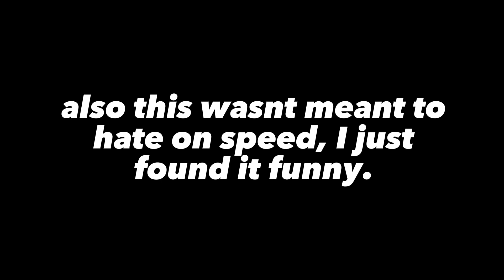IShowSpeed Spends HUNDREDS Of Dollars Playing My Singing Monsters…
💚MSM Friend Codep: 35881626KC